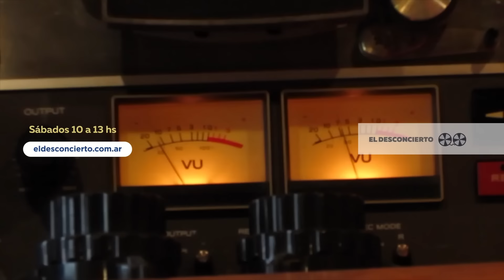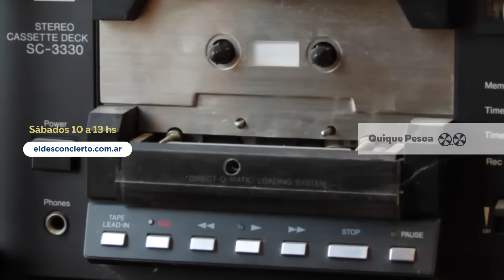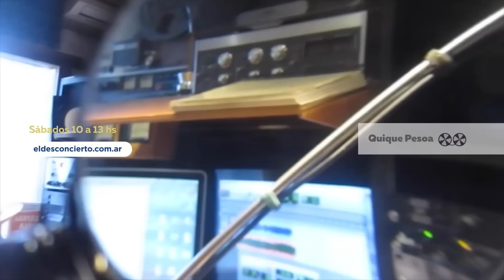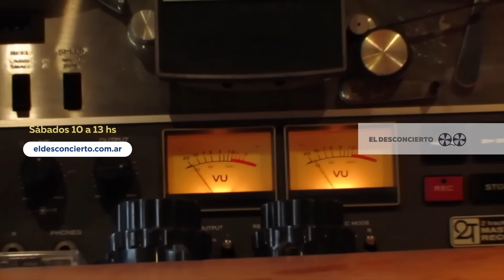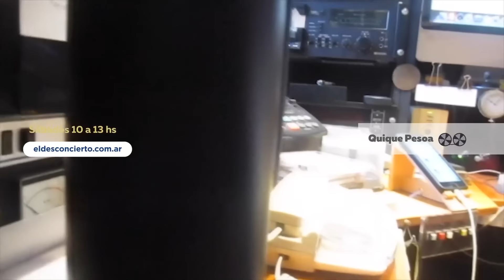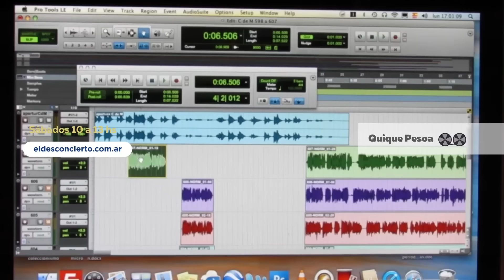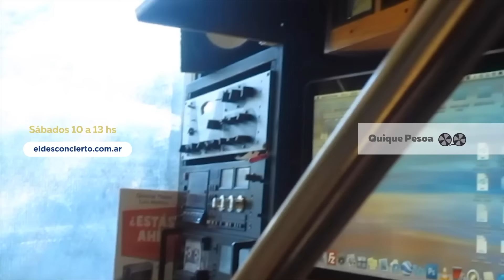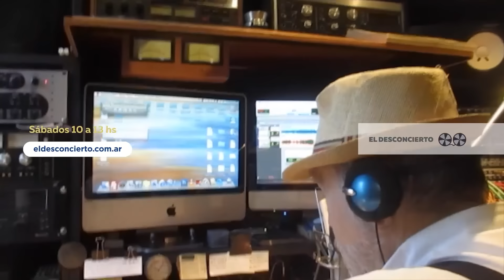EL DESCONCIERTO DE QUIQUE PESOA - Sábado 15 de abril de 2023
Los sábados de 10 a 13 desde sanmarcossierras y por la RedSurcos
Escúchalo en nuestra web ELDESCONCIERTO.COM.AR
Seguilo por nuestro canal de Youtube
Staff fijo: